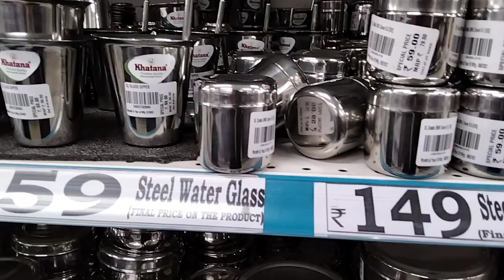DMart | latest offers for Kadai Non-Stick Tawa steel items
D'Mart Special offers for Kadai NonStick tawa,  cookers and other cooking essentials. D'Mart offers. Latest Price offers of D'Mart